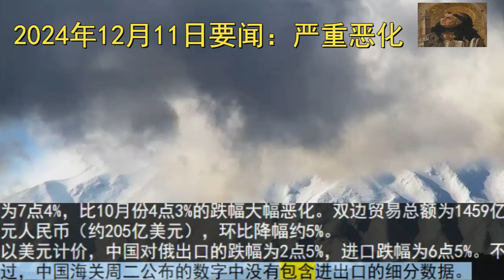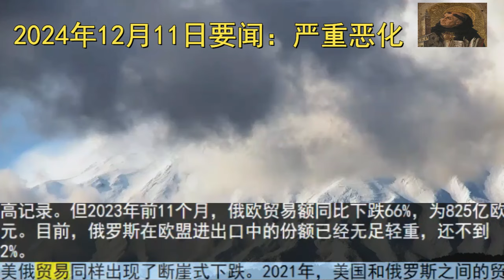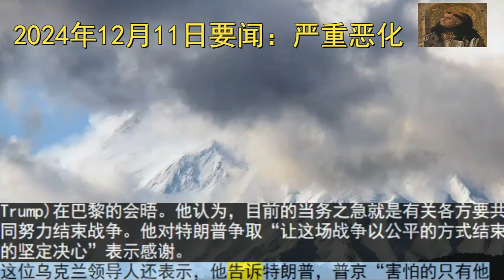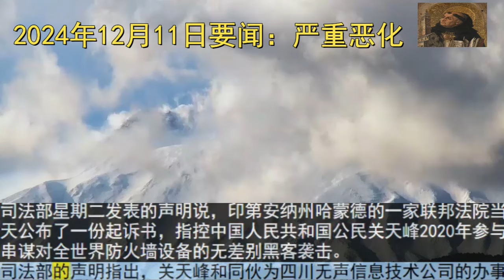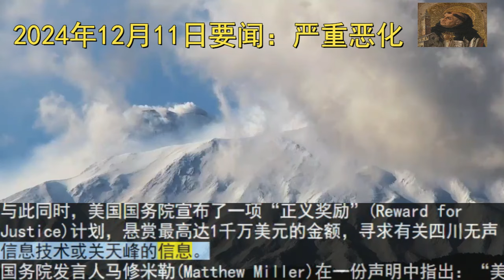2024年12月11日要闻：严重恶化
2024年12月11日要闻：严重恶化